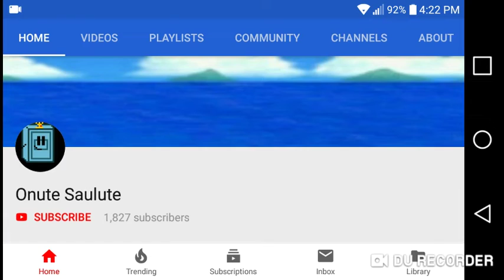Onute Saulute Had Stole HQC'S Profile Picture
Please Stop Onute Saulute!